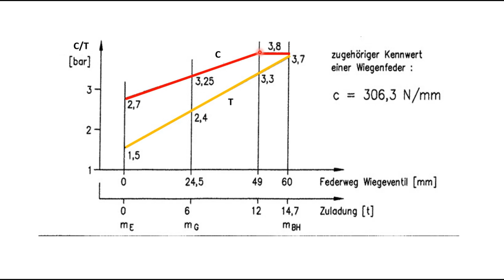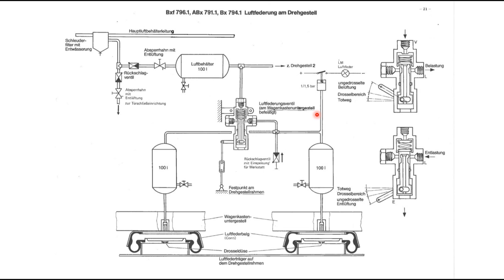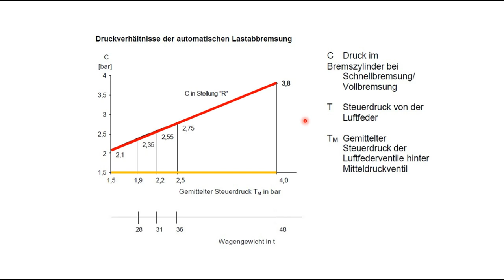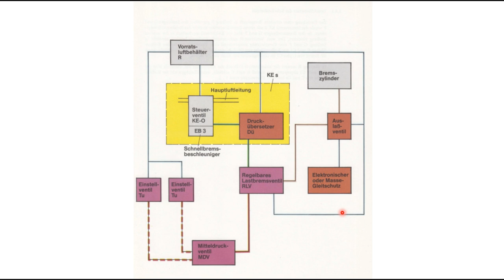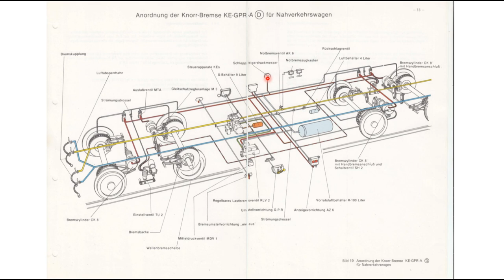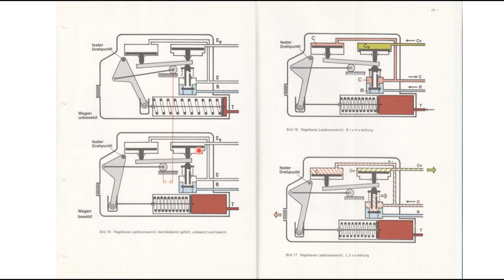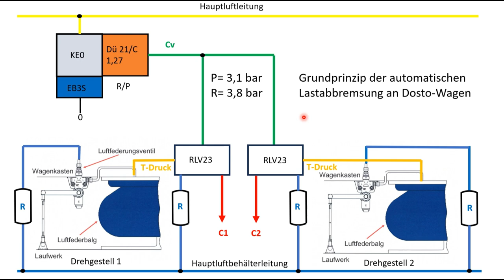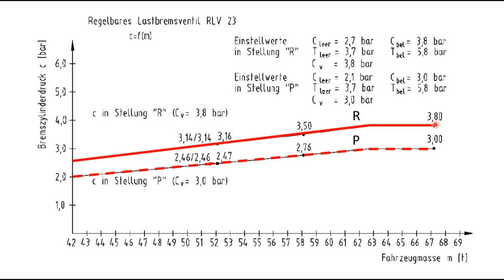Die automatische Lastabbremsung bei Reisezugwagen Teil 2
Grundlagen, historische Entwicklung und Technik.